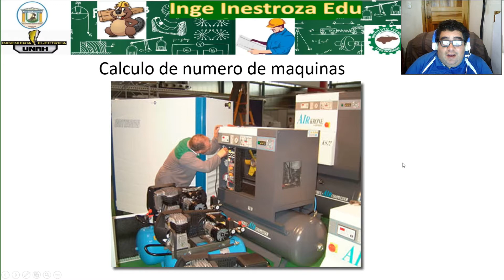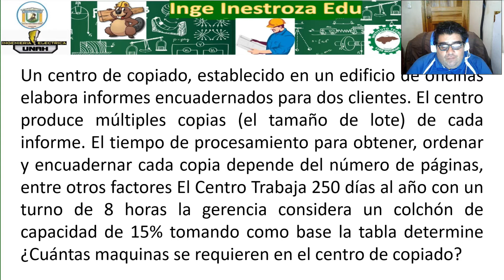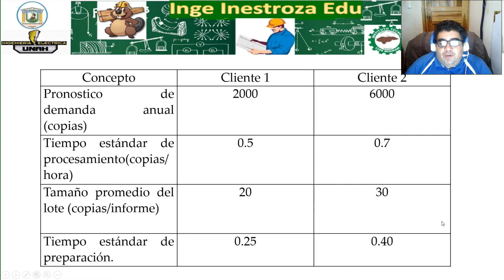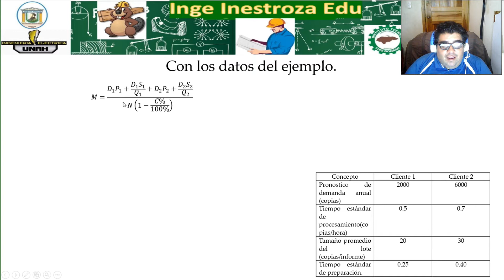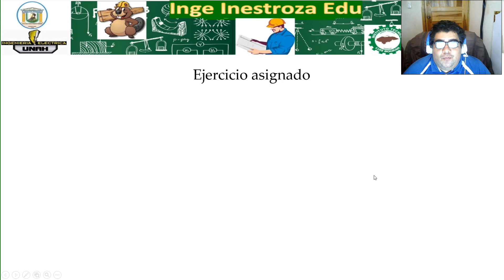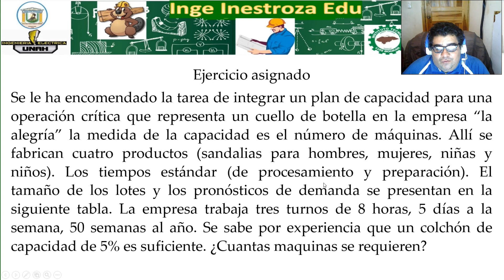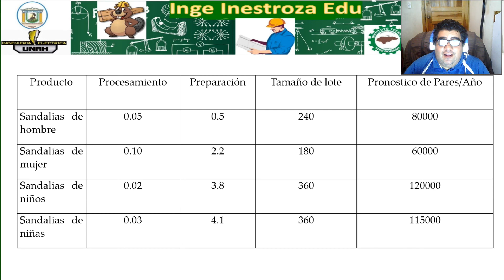Calculo de numero de maquinas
En el presente video les explicare como calcular el numero de maquinas necesarias para satisfacer la demanda de los clientes de una planta industrial

Correo Electrónico

Ingeinestrozaedu

Página Web